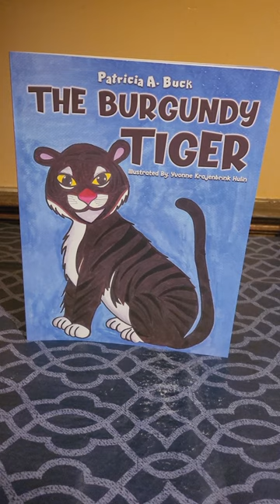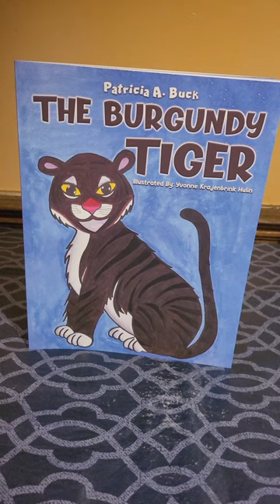Book Giveaway/Drawing The Burgundy Tiger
My new children's book publication date is June 23, 2023. I'm giving away 3 signed copies.